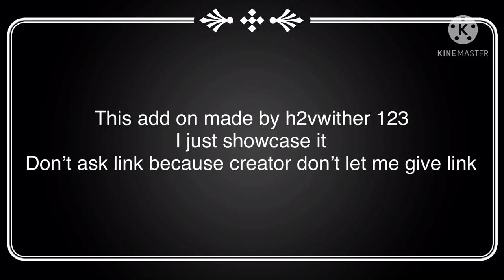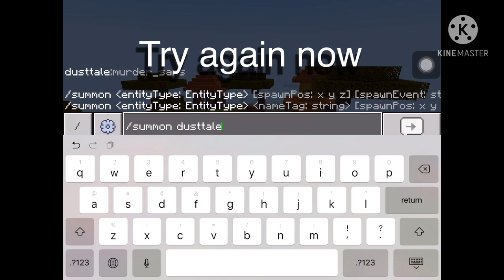Showcase dust sans addon (no link )